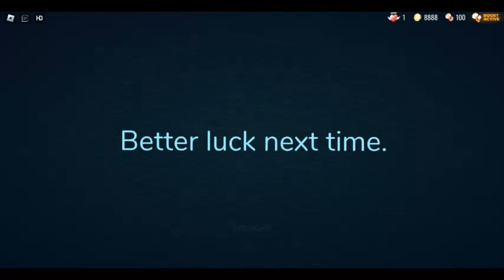Guiding Light - You have died to Jenna The Killer...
You should listened to ABackgroundChar1 and have her some Homemade Pizza instead with him and NoImChad first...